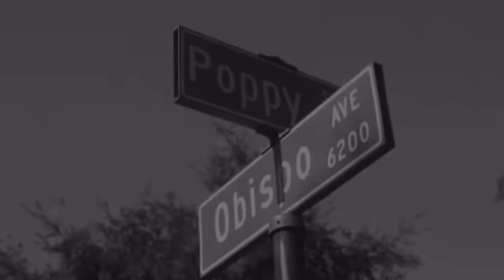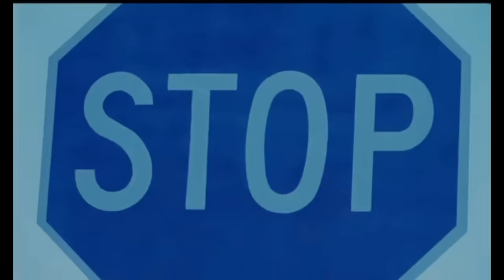The Crazy Story Of Long Beach Crip Rapper Vince Staples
In This Episode I Will Detail The Story Of Long Beach Rapper Vince Staples From His Crazy Childhood His Gang Banging Life & His Rap Career